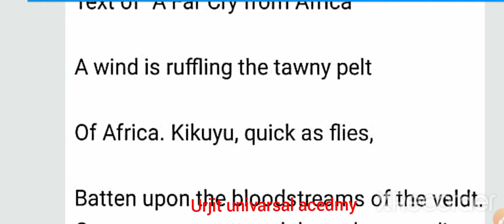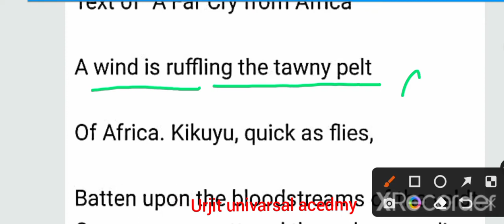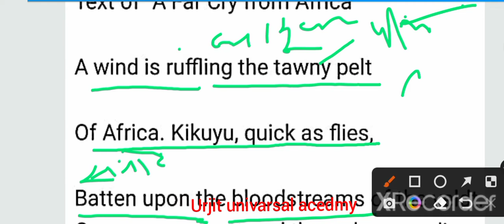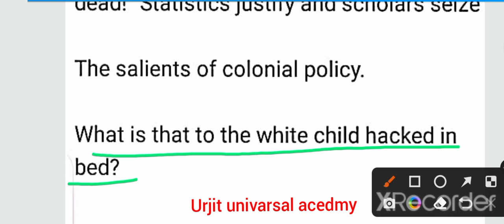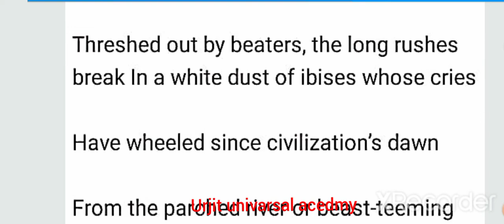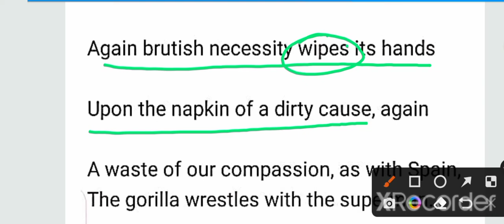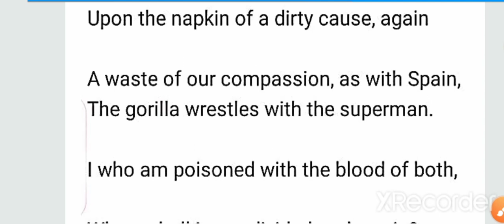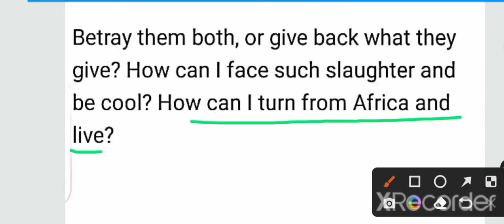A far cry from Africa by Derek Walcott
A far cry from africa b derak this video helper TGT PGT experience and other compatitive exam Walcott#hindi#upTGT#TgtPgtexam#uptgt_pgt_exam2022explained                                                                inhindi                                                                veryimportanttopic